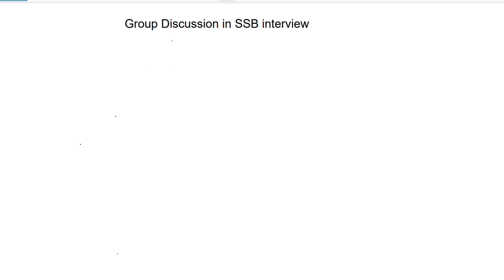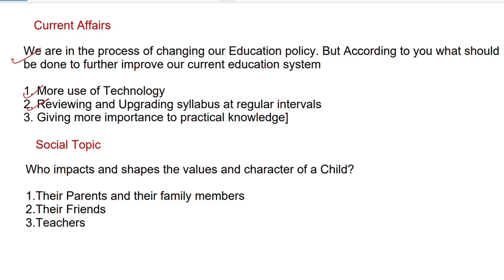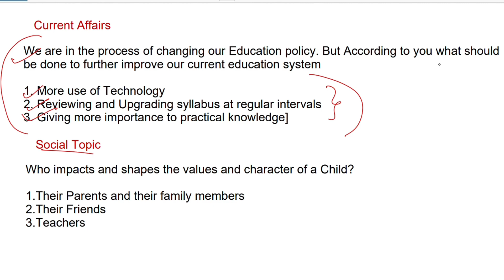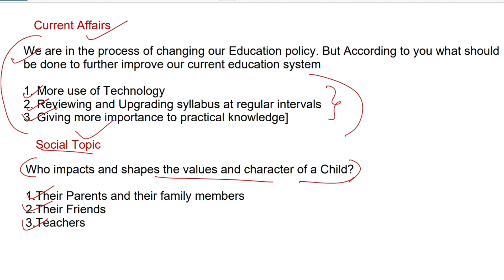Group Discussion in SSB interview 🔥 | Group discussion topics in SSB | How to prepare for SSB GD ?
HELLO AND WELCOME TO DEFENCE STUDY CAPSULE !!

Topics discussed:

1. Group discussion in ssb interview
2. SSB GTO tasks
3. How gd is conducted in ssb
4. SSB group discussion topics
5. SSB group discussion tips and tricks
6. SSB group discussion preparation

🔥We are always here to provide you quality content and Help you travel from ordinary to less ordinary .

🔥A channel by Recommended candidate to help budding aspirants in their preparation.

NDA || CDS || INET || AFCAT

🔥Instagram page for funny memes and helpful content

Jai hind !!!